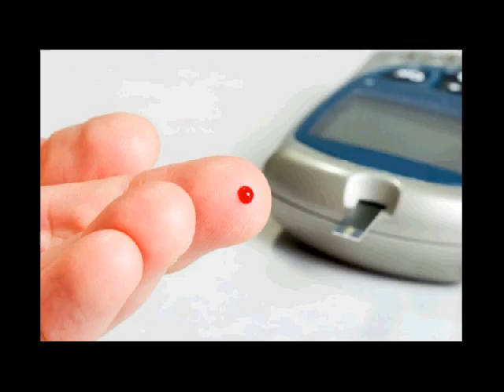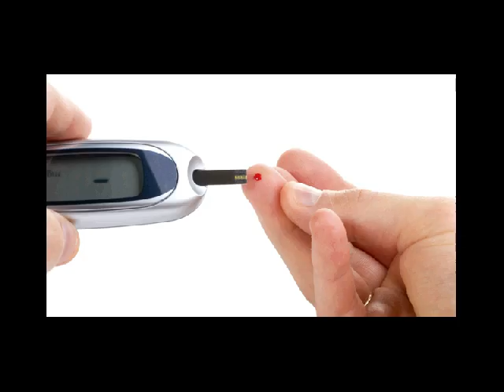diabetes gestational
Kontak 7DE110F2